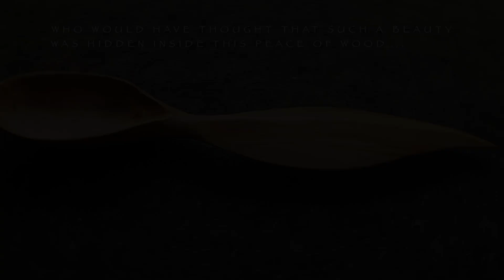DIY Carving a Spoon out in the woods